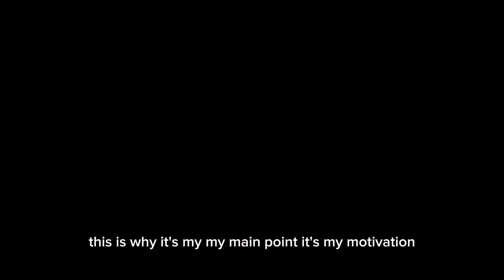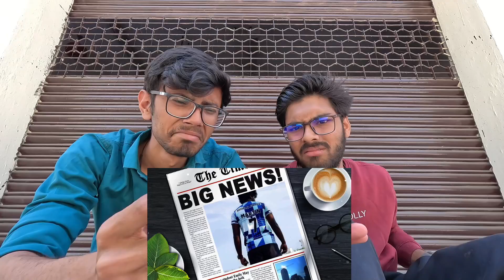IF YOU CAN DREAM IT ,YOU CAN DO IT 🫵 !! A Motivational Short film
Hey guys! This video is regarding the importance and impact of silence in our daily life ✨ and gives you a motivational message in the end where you can understand how hard work pays off and power of silence 🤐 .
Welcome to the channel 😄, where we bring you the best videos✨, hilarious moments, and trending daily life content! Get ready to laugh out loud as we try to make you laugh 😂 that will leave you in stitches. Our channel is packed with rib-tickling bloopers, comical reactions, and light-hearted challenges that will keep you entertained.

Motivational story
Motivational comedy short film
Mojmastims shorts
Silence power
Trending video
Viral videos
Best motivational story
Power of silence story
Believe of motivation